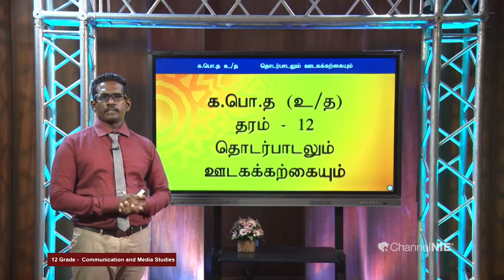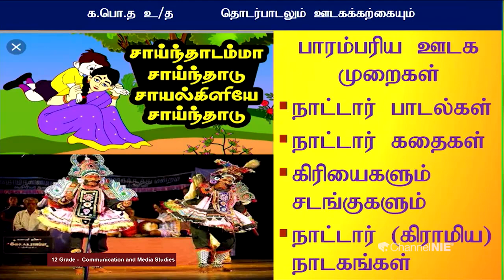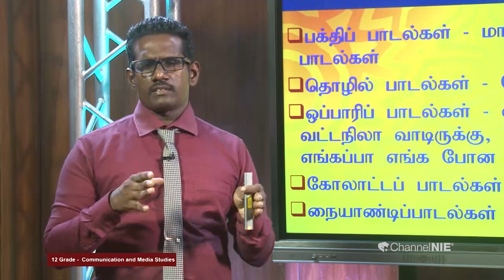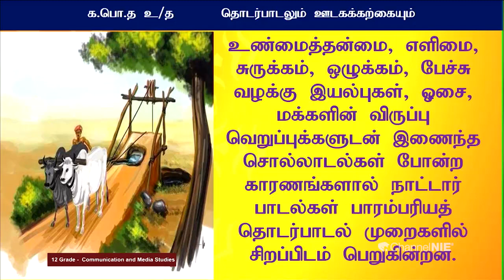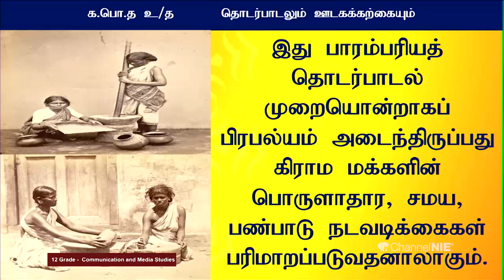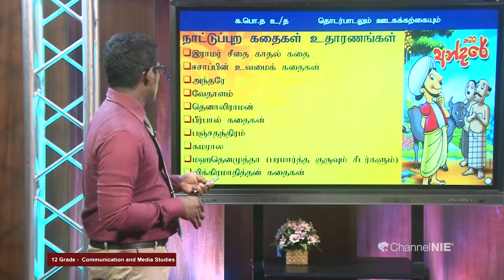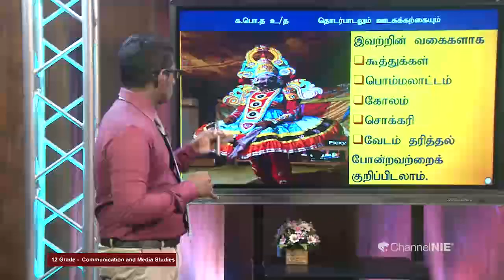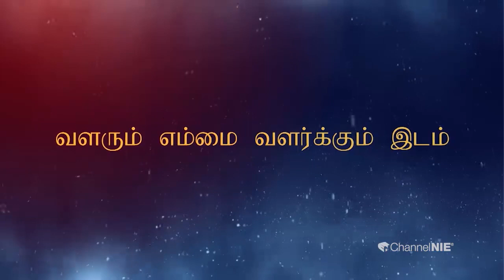A/L - Communication & Media Studies (தொடர்பாடலும் ஊடகக்கற்கையும்) தரம் 12 - P 08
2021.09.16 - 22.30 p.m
Follow on: